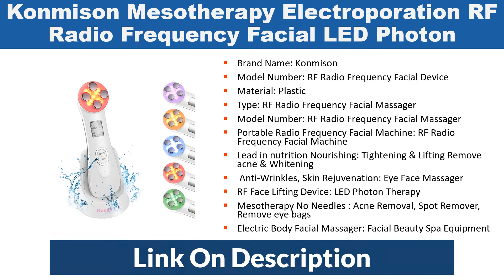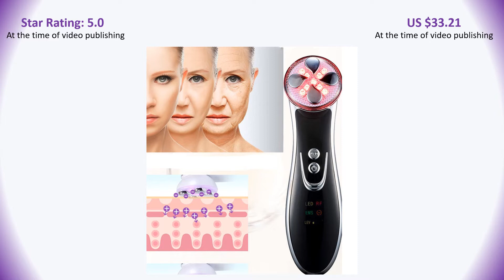5 Best RF Radio Frequency Machine For Skin Rejuvenation & Tightening Wrinkle Removal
Today we will show this video top 5 Best RF Radio Frequency Machine For Skin Rejuvenation & Tightening Wrinkle Removal.

01
KSBELLE RF Radio Frequency Facial Machine For Skin Rejuvenation Wrinkle Removal

02
Heat Maggie RF Radio Frequency Beauty LED Skin Rejuvenation Machine

03
Konmison Mesotherapy Electroporation RF Radio Frequency Facial LED Photon

04
Foreverlily Brand 5in1 RF&EMS Radio Mesotherapy Electroporation Face Beauty Machine

05
Sispop Brand LED Radio Frequency Skin Rejuvenation Machine

5in1 RF&EMS Radio Mesotherapy Electroporation Face Beauty Pen Radio Frequency LED Photon Face Skin Rejuvenation Remover Wrinkle. Konmison Mesotherapy Electroporation RF Radio Frequency Facial LED Photon Skin Care Device Face Lifting Tighten Eye Facial Care. Heat Maggie RF Radio Frequency Beauty Instrument LED Photon Facial Skin Rejuvenation Wrinkle Removal Whitening Tighten Face Lift. RF Radio Frequency Facial Machine Portable EMS Beauty for Skin Rejuvenation Wrinkle Removal Skin Tightening Anti Aging Therapy.  LED Photon Facial RF Radio Frequency Skin Rejuvenation EMS Mesotherapy Electroporation Tighten Face Lift Beauty Skin Treatment. 5in1 RF&EMS Radio Mesotherapy Electroporation Face Beauty Pen Radio Frequency LED Photon Face Skin Rejuvenation Remover Wrinkle.